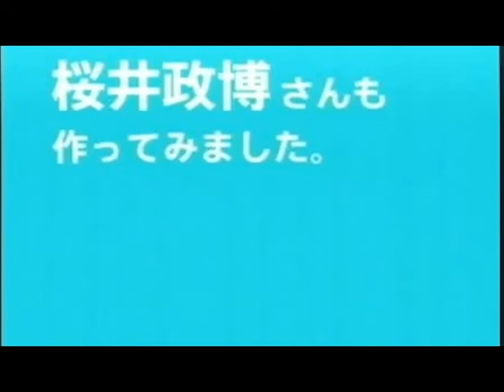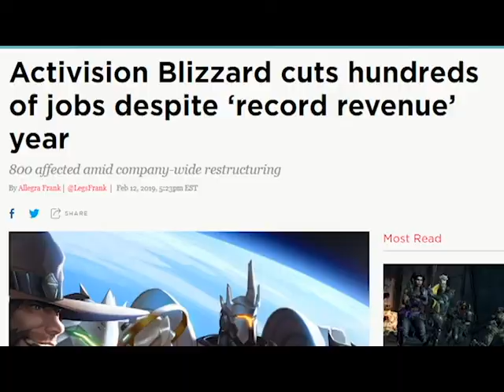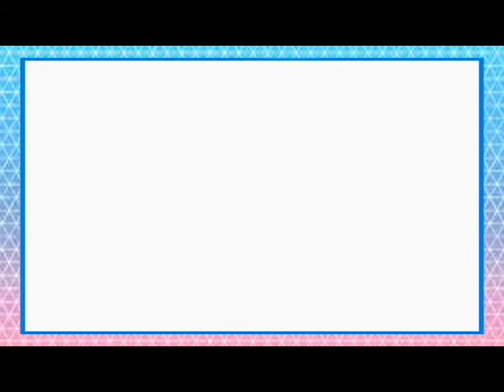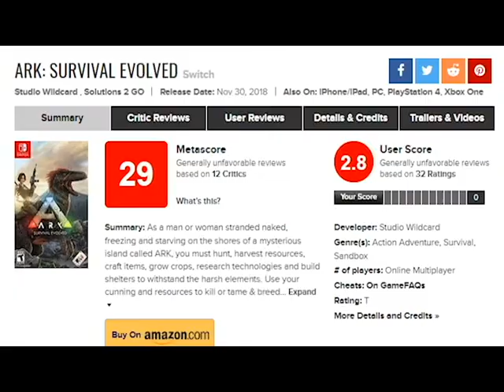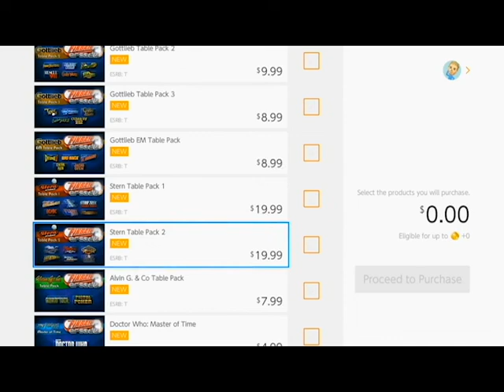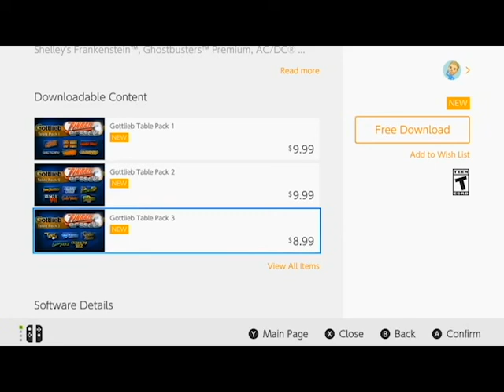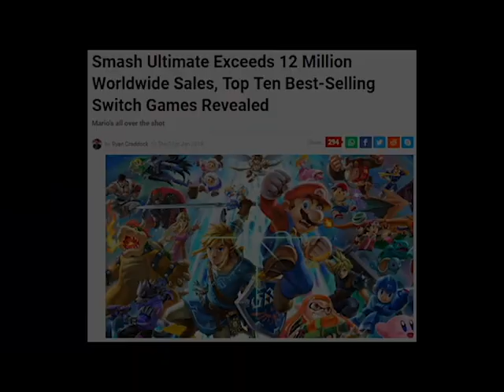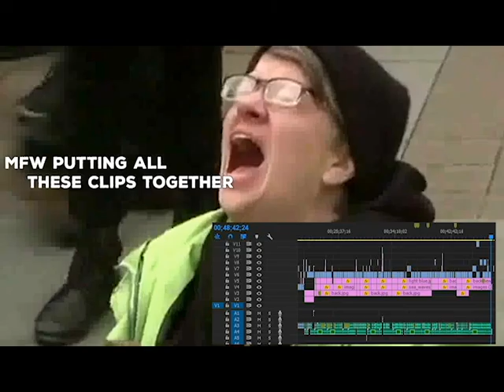Nintendo Switch - Year 2 Retrospective - The Year Smash Saved - Casualverse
Nintendo Switch Year 2 Review Retrospective Recap  pap
Nintendo Switch 2017 - Mastapiece
Nintendo Switch 2018 - Graded on a Curve
Nintendo Switch 2019 - OH BABY

*Merch and Cool Stuff Down Below!*

smash that like button we need them likes like water and air.

✅♦Support Casual-San! ::::::::::::::  🔥 (◡‿◡✿)

✅👕♦ SUPPORT Artist/Get Clothes! ♦👕  ::::: (ﾉ◕ヮ◕)ﾉ*:･ﾟ✧

Dont take a shot everytime  I say " [insert month here rolls around]
You will be sloshed haha.